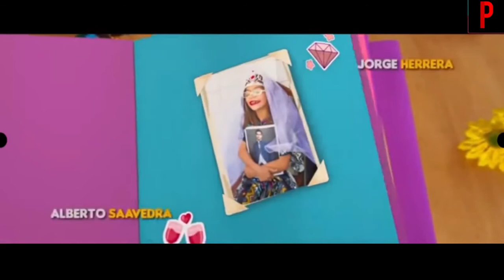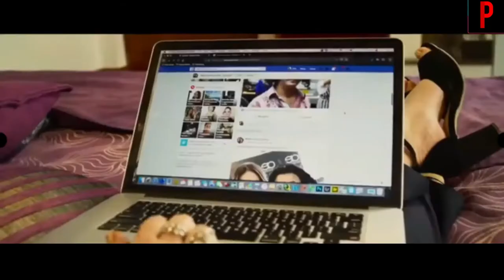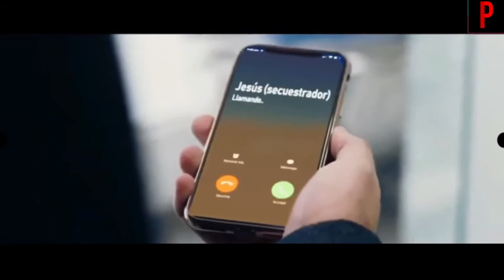Estreno Nueva pelicula de cine colombiano, El dia de mi Boda, 2021 comedia para morirse de risa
País
Colombia Colombia
Dirección
Fernando Ayllón, José Manuel Ospina
Guion
Música
Carlos Aguera
Fotografía
Henry Albadán
Reparto
Iván Marín, Lina Cardona, Carlos Barbosa, Ricardo Quevedo, Alberto Saavedra, Ana Cristina Botero, Jorge Herrera, Rocío Tavera, Christian López, Karine Amaya, Jose Ospina
Productora
Take One Production
Género
Comedia | Bodas. Familia
Sinopsis
Un día cupido tuvo ceguera temporal y flechó el corazón de Laura, una hermosísima mujer de noble cuna, que daría lo que fuera por estar con Mark, un hombre que llamaba la atención, pero por lo feo. Pero su amor tiene más obstáculos que la cara de Mark: cuando llega el día de la gran boda las dos familias se reúnen, pero no para celebrar la unión, sino para buscar cómo dañar el compromiso. Sin embargo, Mark y Laura lucharán por un amor que traspasa la belleza exterior y llega al corazón.